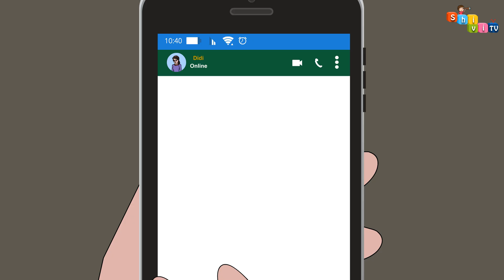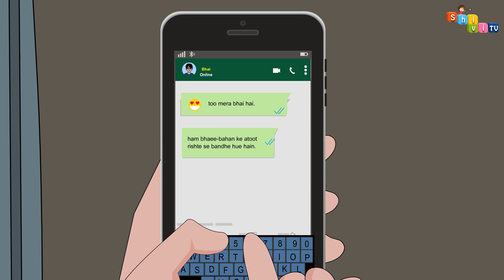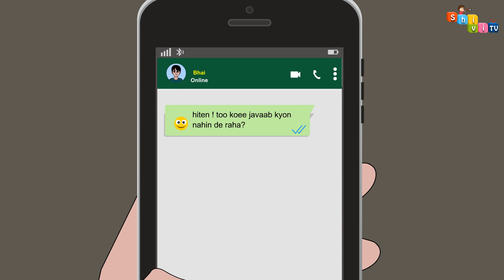भाई बहन - रक्षाबंधन Gift | Hindi Story | Moral Stories | Gareeb Ki Rakhi | Hindi Kahaniya | Shivi TV